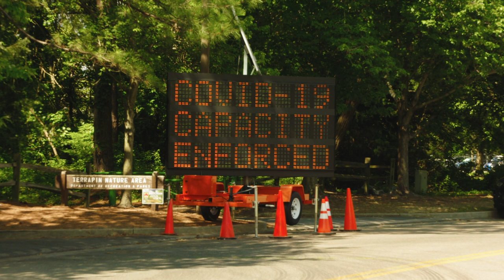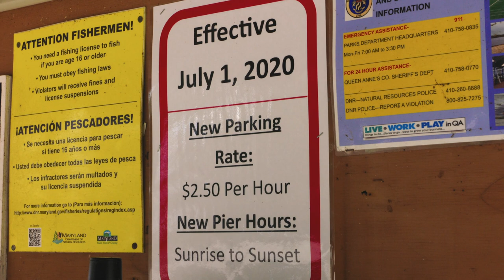New Beach and Parks Guidelines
A quick overview of the new capacity restrictions and hours for Queen Anne's County parks, beaches, piers, and landings.